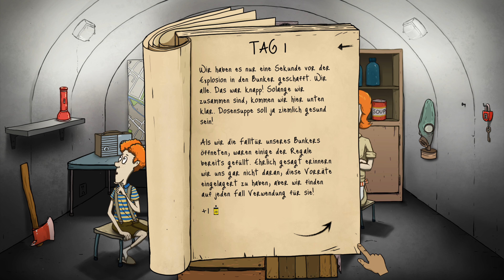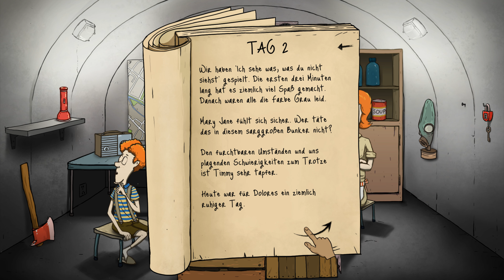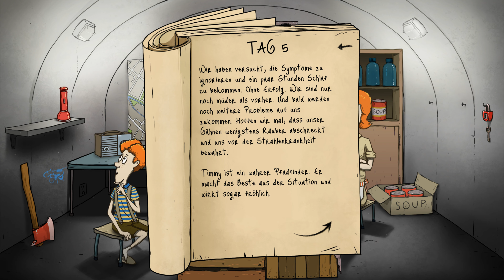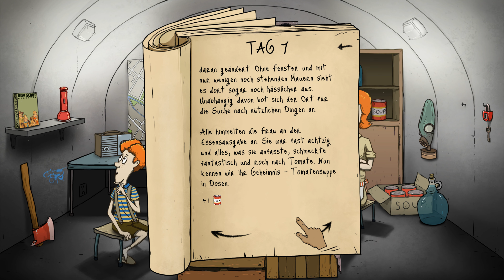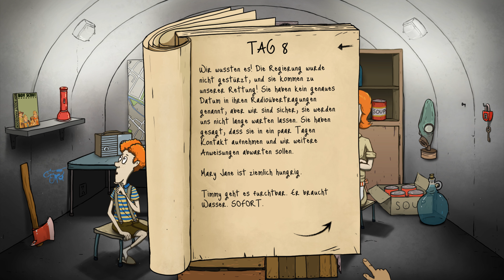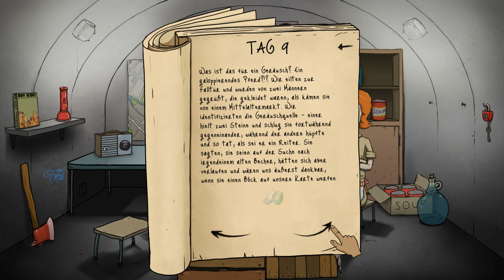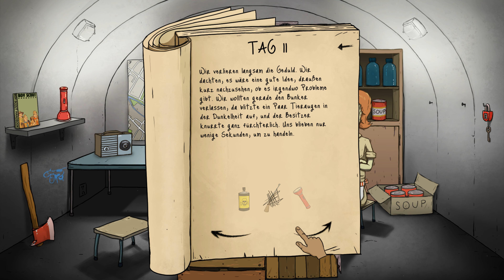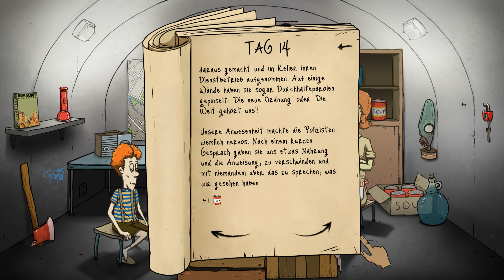60Seconds!: Part 2.1 „Ein guter Start“ (PC Let's Play/DEUTSCH)